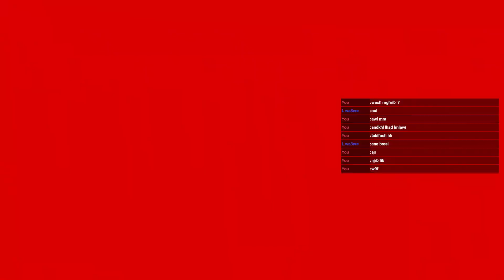Sons Of The Forest : Trying this new survival game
Welcome to "Son of the Forest"! This first-person survival horror game will take you on a journey through a mysterious and dangerous wilderness as you play as Timmy, a young boy searching for his missing father. Explore the open world, gather resources, craft tools, and build shelter to survive against all odds. Will you be able to uncover the secrets of the forest and make it out alive? Join us as we dive into the world of "Son of the Forest"!
Son of the Forest" is a video game developed by Endnight Games Ltd, and it is a sequel to their previous title, "The Forest." The game is a first-person survival horror game, set in an open-world environment, where the player takes on the role of a young boy named Timmy.

The game's plot follows Timmy as he returns to the mysterious forest where he was stranded as a child, searching for clues about his missing father. Along the way, Timmy must survive against a range of threats, including dangerous creatures, harsh weather conditions, and other mysterious forces lurking within the forest.

As players explore the dense and immersive environment, they will need to gather resources, craft tools, and build shelter to protect themselves from the elements and fend off hostile creatures. The game also features a day-night cycle, which affects the gameplay and presents different challenges depending on the time of day.

One of the game's unique features is the ability to adopt and raise a young animal companion, which can aid in combat and survival. Players can choose to raise a variety of animals, each with its own set of strengths and weaknesses.

Overall, "Son of the Forest" is a gripping and intense survival horror game that challenges players to survive against all odds in a mysterious and hostile wilderness.

Son of the Forest, Endnight Games Ltd, survival horror, open world, Timmy, missing father, exploration, resource gathering, crafting, shelter building, wilderness, dangerous creatures, day-night cycle, animal companions, gameplay, secrets, mysteries, horror game.